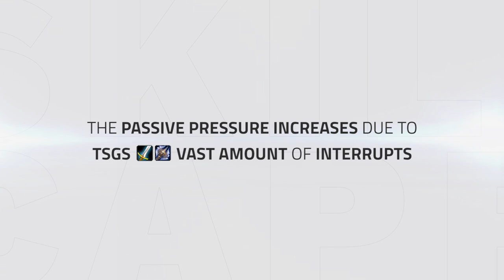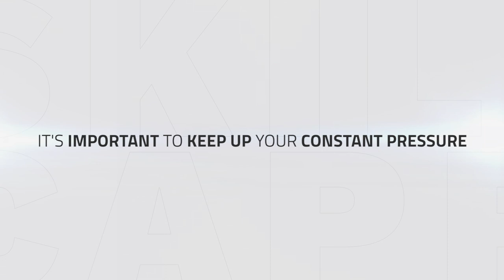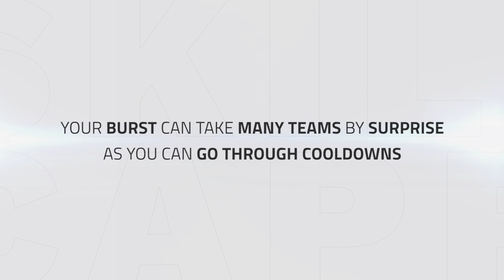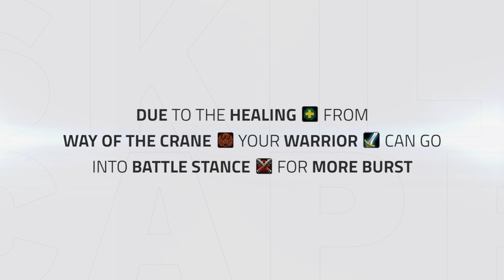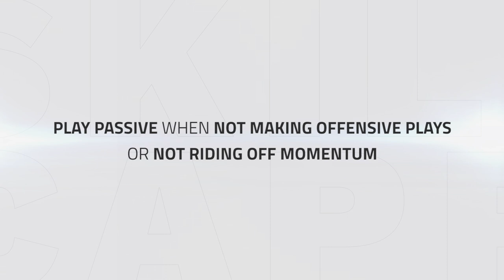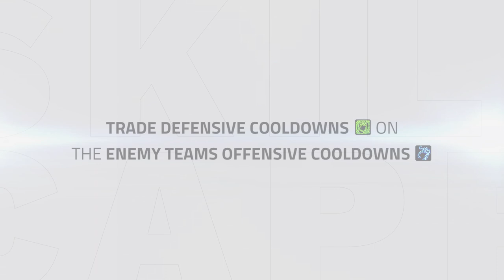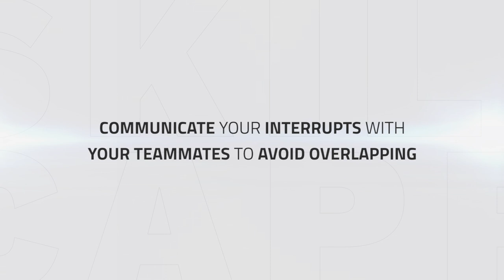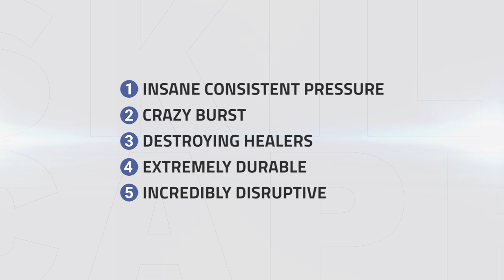5 Reasons TSG is OP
Video Description:
In this video, I'll be discussing 5 big reasons for why TSG is OP! 8.1 has brought with it the rise of TSG, being a very popular comp, able to slaughter most of the competition.